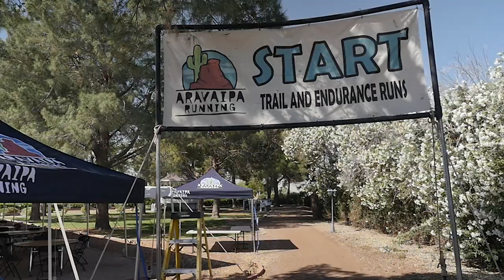NICE TO BE BACK | Steep Life 138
Setting up for Hotfoot Hamster